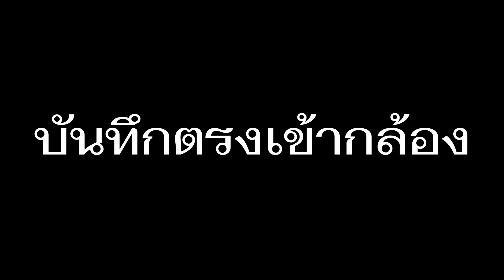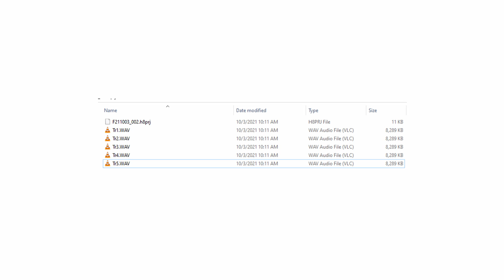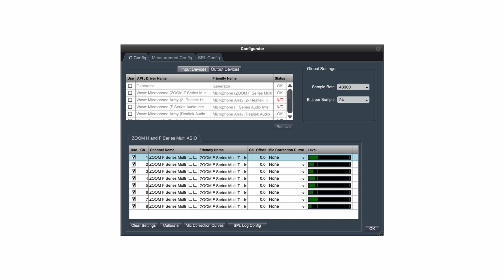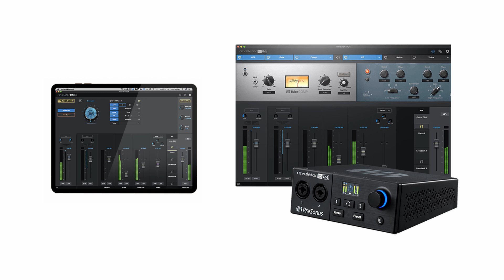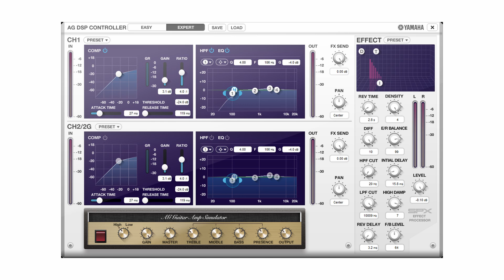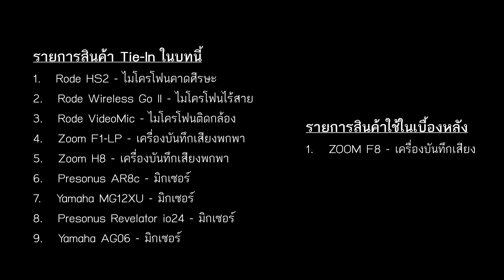บทที่ 6: อุปกรณ์บันทึก, ส่งต่อ และประมวลผลเสียง | ปรับแต่งเสียงเพื่องานออนไลน์อย่างมืออาชีพ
ไม่ว่าจะบันทึกอย่างเดียว, บันทึกไปส่งสัญญาณไป, หรือจะบันทึกพร้อมส่งสัญญาณและประมวลผลในเวลาเดียวกัน อุปกรณ์เสียงมืออาชีพมีรองรับหมดจ้าาา
หากสนใจสินค้าอุปกรณ์เสียงที่ใช้ในบทนี้สามารถติดต่อสปอนเซอร์ใจดีของเราได้ที่...
-- ห้างดนตรีย่งเส็ง โทร. 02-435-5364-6 | Facebook: yongsengmusic
--- ดูรายการสินค้าอุปกรณ์เสียงที่ใช้ในบทนี้ได้ที่ท้ายบท ---